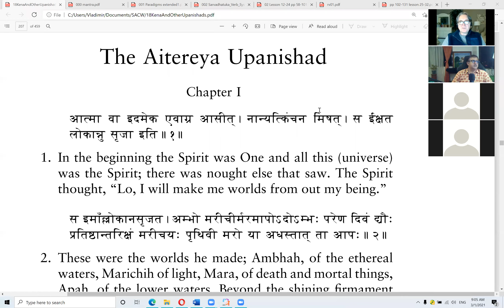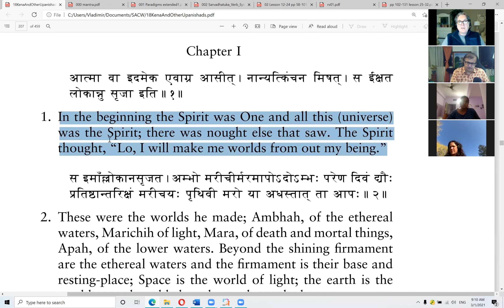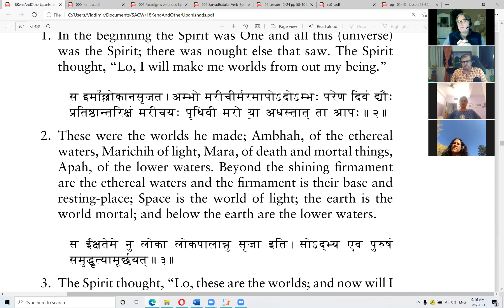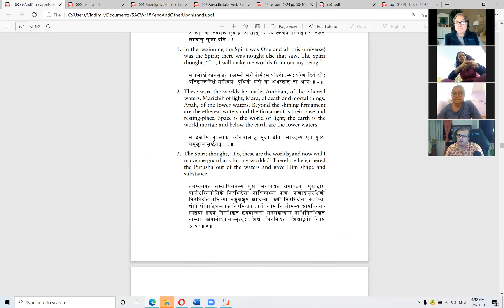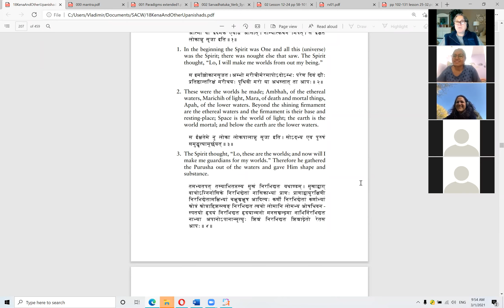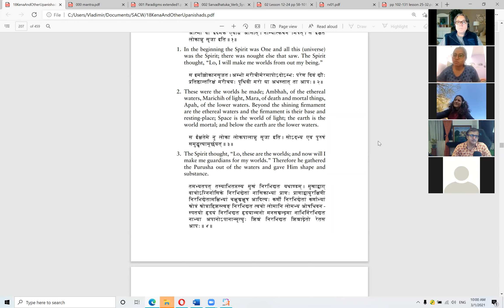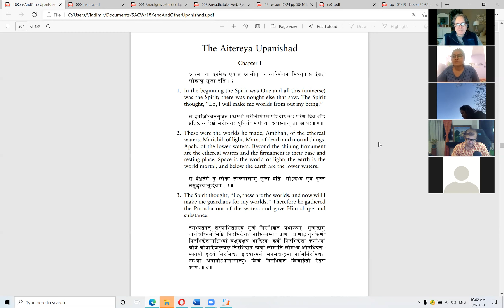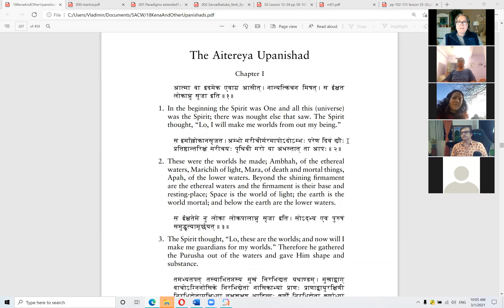Aitareya Upanishad 1.1-2